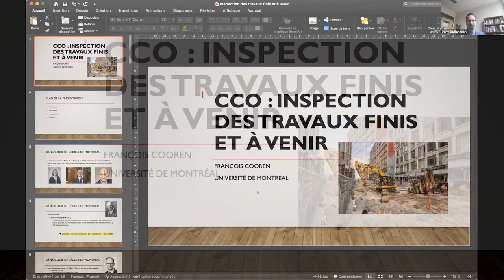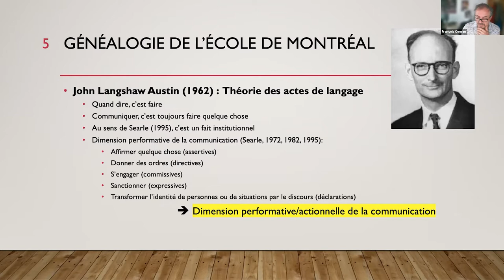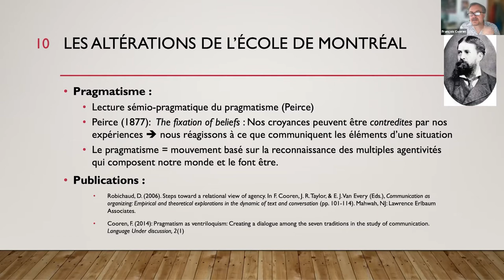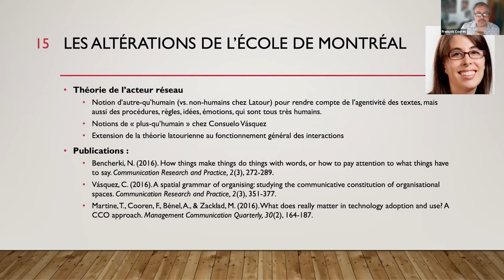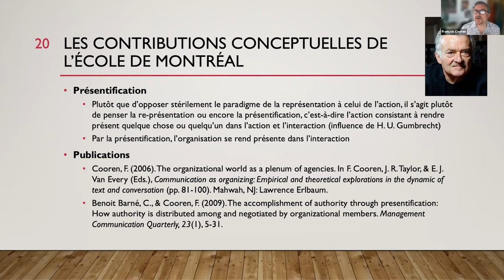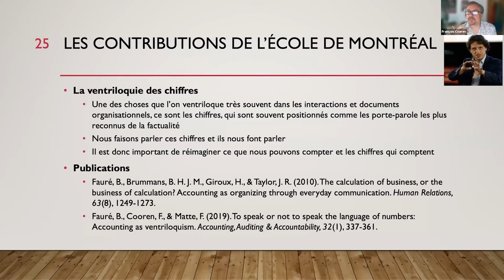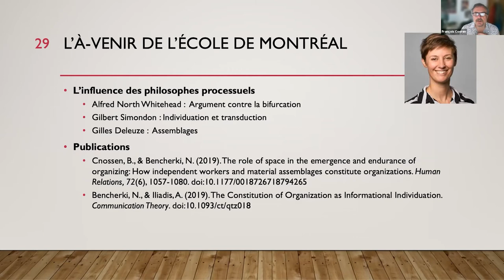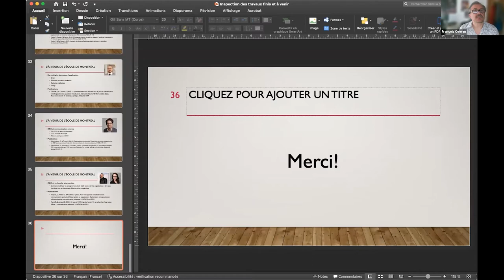François Cooren au colloque "20 ans pour les approches CCO" à l'ACFAS - 4 mai 2021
Titre de la présentation : "CCO : Inspection des travaux finis et à venir"

Dans le cadre du colloque 2021 de l'ACFAS, les membres du RECOR ont organisé un colloque intitulé "20 ans pour les approches CCO : état des lieux en recherche francophone sur la communication constitutive des organisations", piloté par Dany Baillargeon, Nicolas Bencherki, Geneviève Boivin, Boris Brummans et Coline Sénac. Plus de détails